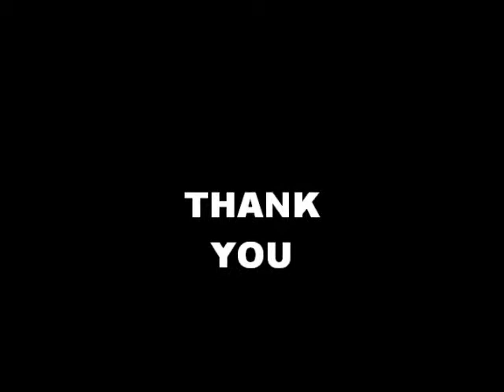That Way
just a song w/ukulele